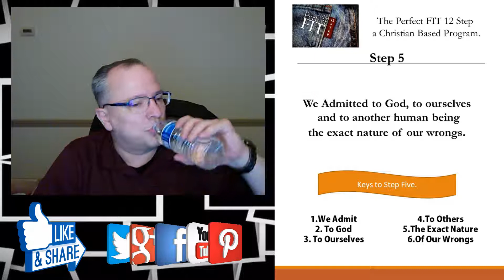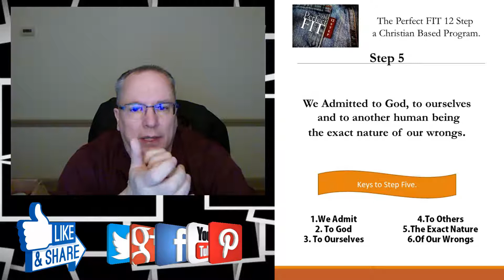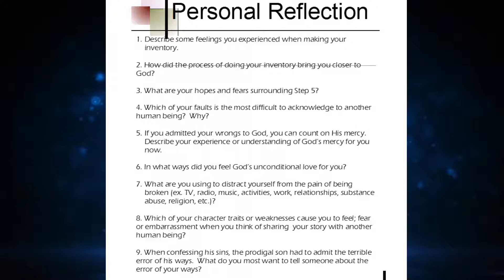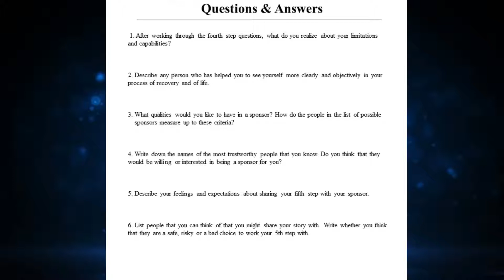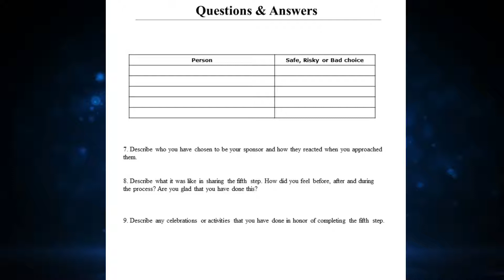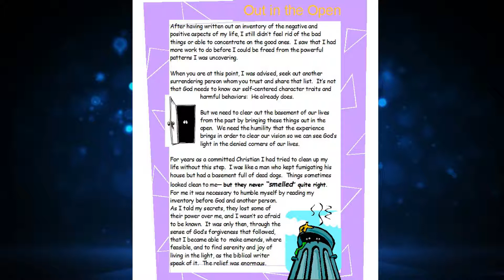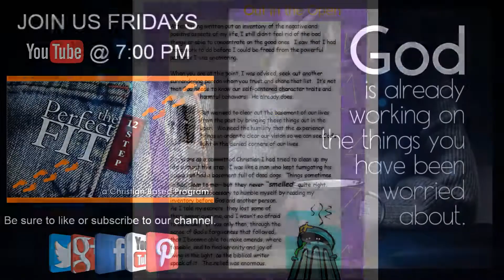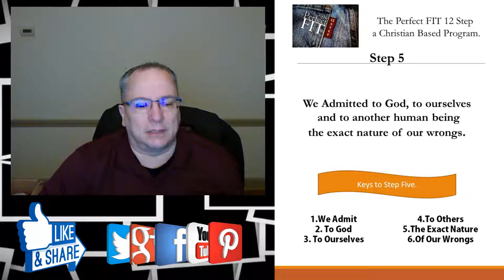STEP 5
"We Admitted to God, to ourselves